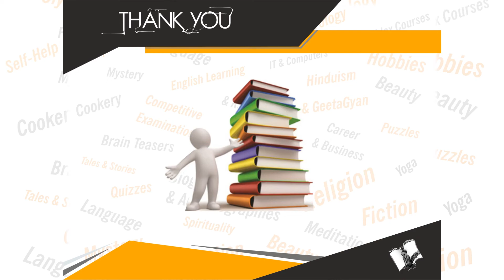UFO Encounters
Book Details:
Name: UFO Encounters
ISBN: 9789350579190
Language: English
Binding: Paperback
Pages: 80

Book Summary: "UFOs or Unidentified Flying Objects have long been a matter of great curiosity and interest for human beings on the Earth, particularly from June 24, 1947 when American pilot Kenneth Arnold reported sighting nine circular objects flying across his airplane's path in the sky over the State of Washington. His description of their movements as being like “saucers skipping over the water” coined the term, 'flying saucer.' However, objects shaped like cigars, squares, balls, triangles, rings and hats have also been reported to have been seen in almost every country, of this huge and diverse Living Planet known as the Earth. Basically, these UFOs are amorphous and shape-changing objects.
The book consists of an interesting list of UFO Encounters by various Air Force Personnels and Scientists across the globe, their experiences, detailed and exhaustive reports, etc.
The book creates an interest and captivates the minds of one and all, irrespective of age, sex, religion, profession and academic qualification, it is very interesting for the children, particularly the school kids, who are ever so curious to know about these extraterrestrial, alien spaceships!    "